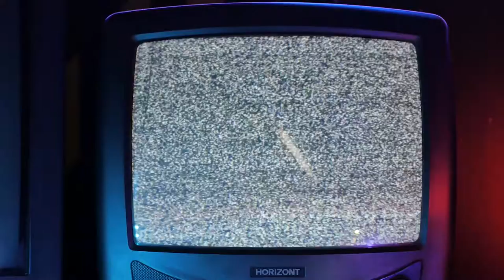Llama Bonanza - Hera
She reigns
In a mortal's mind
A chance to find
All things that you wish you had
I am everything
Are you listening?
Don't make me show you my hand
Above she reigns

Queen of the gods
Queen of your hearts
I won't forgive and I won't forget
Drown in the flood
Bathe in your blood
My jealousy will be your end

I've waited long enough to reclaim my throne
I've needed no-one else, I'll do this alone
From Olympus, sentence is delivered
All ties to humanity severed

She reigns
I am everything
Are you listening?
Above she reigns

Death, vengeance comes alone
I will soak in the filth of your crimes
One chance to run
Save your soul from damnation
I will carve my name in your mind
She reigns
Your fragile existence can't comprehend the universal scales
You're doomed to fail, to fail

There is no justice, just reprisal
No-one is going to help you now
There is no way, other than mine
Protect and guard, show grace to man
(An unquenchable desire for vengeance)
Everything that I hate will be erased

I am everything
Are you listening?
Don't make me show you my
(Show you my) hand